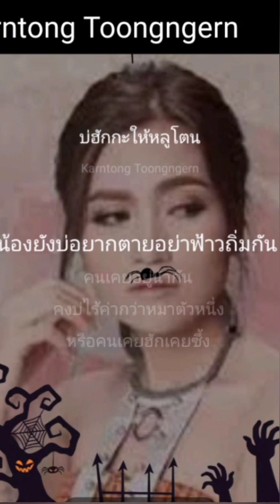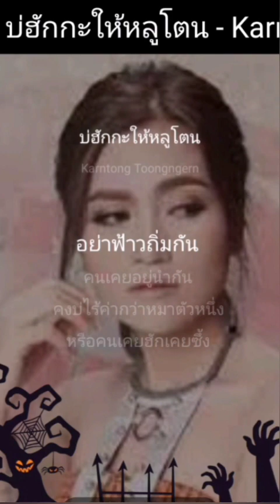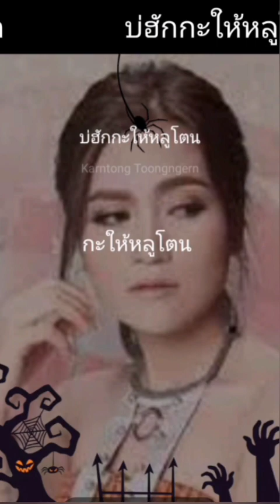บ่ฮักกะให้หลูโตน _ ชวนร้องเพลง